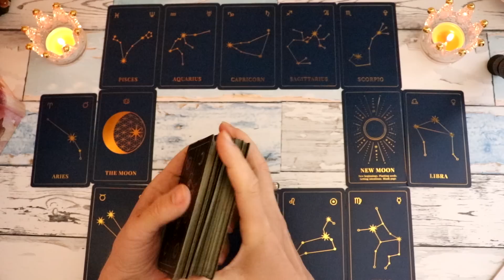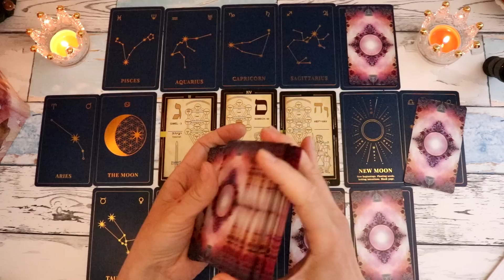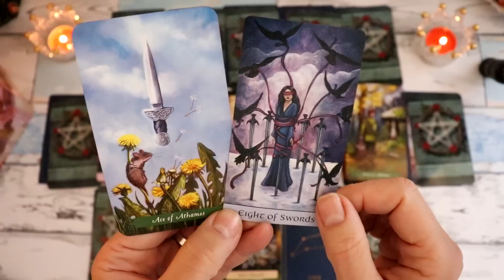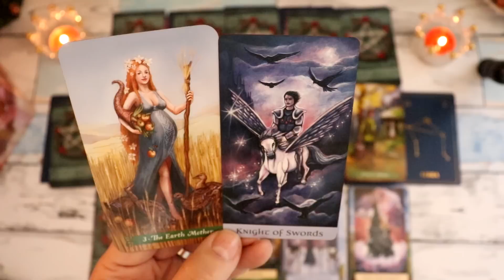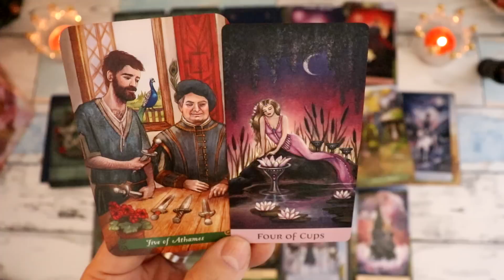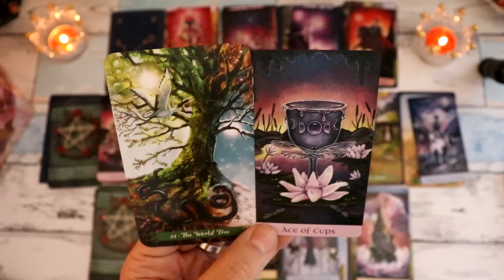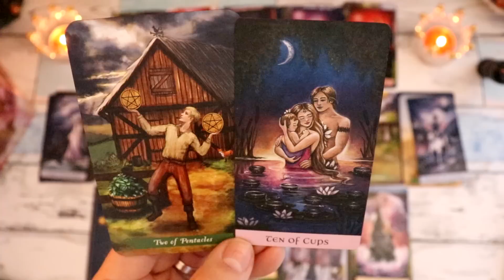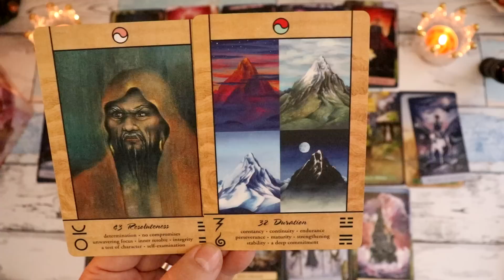Tarot czytanie na Now Ksiezyca w Raku 29 czerwca 2022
Benjamin Thompson- Lullaby
Karty na spodzie talii 14:45
Na końcu czytania podsumowanie z kartami Wyroczni 01:01:34
♋Rak 17:33
♌Lew 20:44
♍Panna 23.:41
♎Waga 26:45
♏Skorpion 29:29
♐Strzelec 34:02
♑Koziorozec  36:59
♒Wodnik 42:43
♓Ryby 46:34
♈Baran 50:16
♉Byk 54:528
♊Bliznieta 58:21